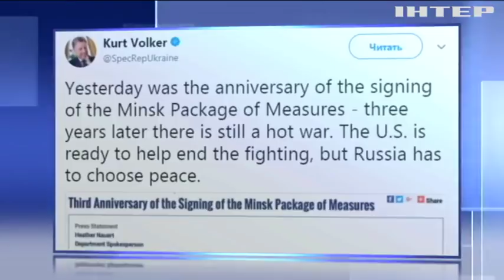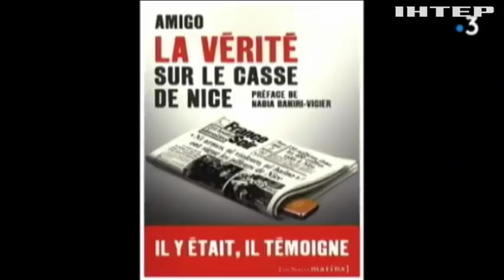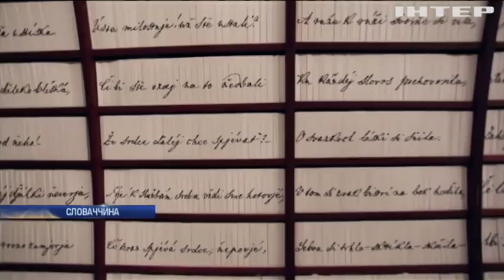Новости 7:00, выпуск за 14 февраля 2018 года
Головні події на цю годину:
Війна на Донбасі: бойовики 15 разів порушували режим тиші; У Мінську обговорять методи пошуку загиблих і зниклих безвісти на Донбасі; Для припинення війни на Донбасі Росія має обрати мир - Волкер; Постраждалі від вибуху гранати в Нових Петрівцях і досі перебувають у реанімації; Угорщина оголосила умови зняття блокади проти України; Авіакатастрофа "АН-148": з'явилися перші дані з бортових самописців літака; США застерегли Росію від втручання у вибори; У Франції розпочався суд над організатором "грабунку століття";$7 мільйонів за знищення графіті: у США покарали вандала-забудовника; У Мюнхені початок Великого посту відзначили карнавалом; День святого Валентина: закохані всього світу відзначають своє свято; У Словаччині відкрили банк для збереження почуттів.